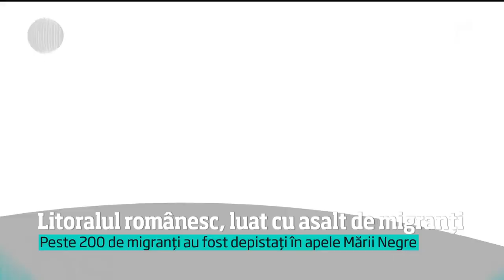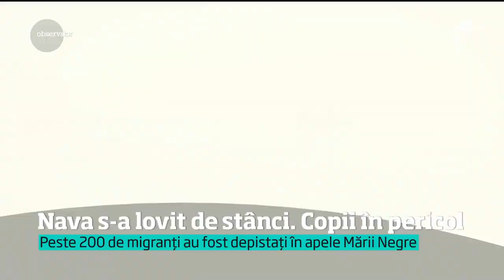LItoralul românesc, luat cu asalt de migranți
Vezi jurnalul de știri pe Antena Play Imagini dramatice au fost surprinse pe litoralul românesc. Plaja din staţiunea 2 mai a fost luată cu asalt de migranţi.Sute de bărbaţi, femei şi copii îngrămădiţi pe două pescadoare au fost depistaţi în apele Mării Negre, Stiri, 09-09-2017